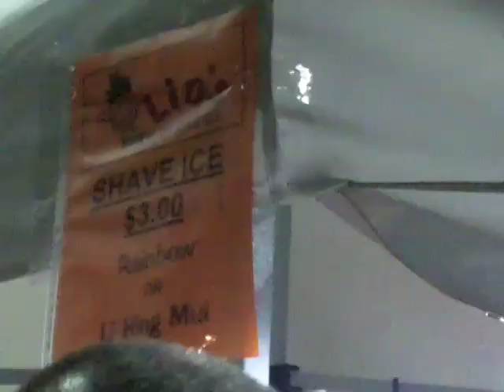AN1310 Chika hi july 4th